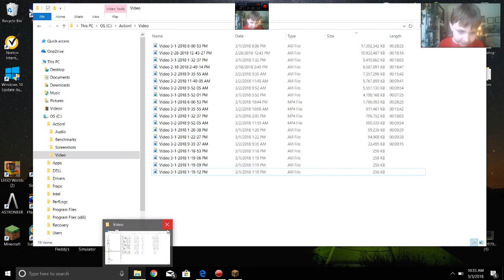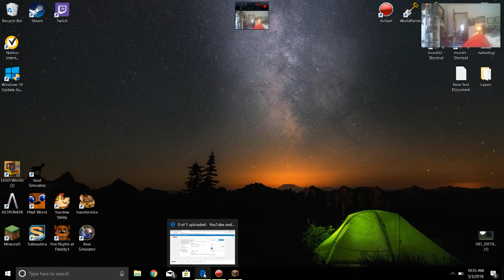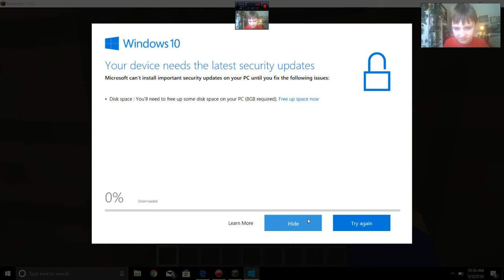sky challenge-ep10-almost to the edge!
I do some stuff on the other sky island.